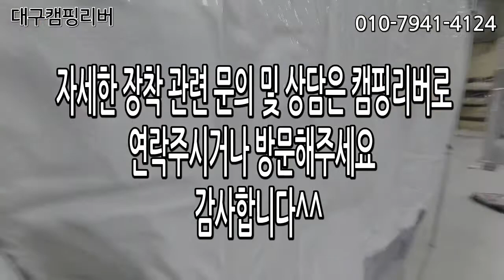스타랙스 피아마 F40 밴 어닝 전용텐트 장착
스타랙스 피아마 F 40 밴 전용텐트 장차

-대구캠핑리버-